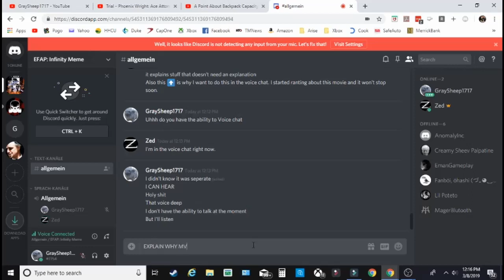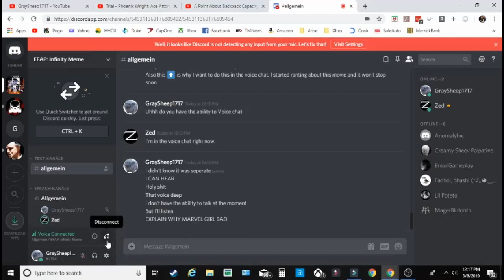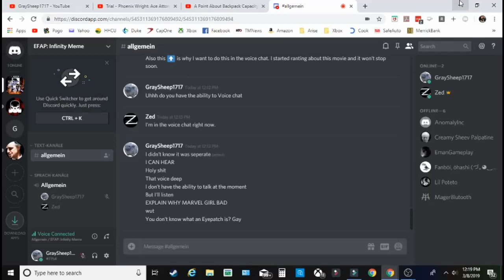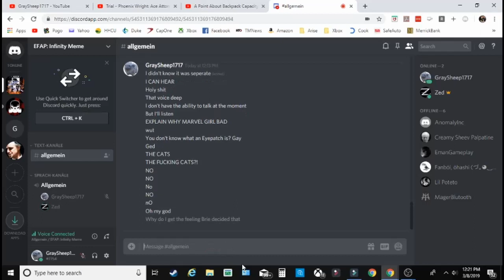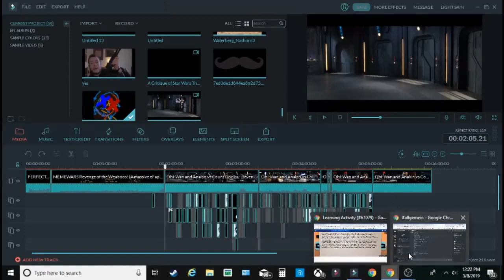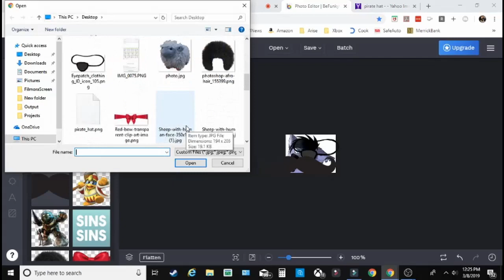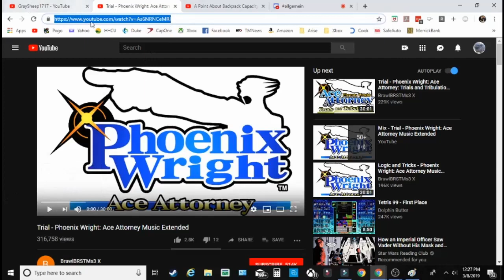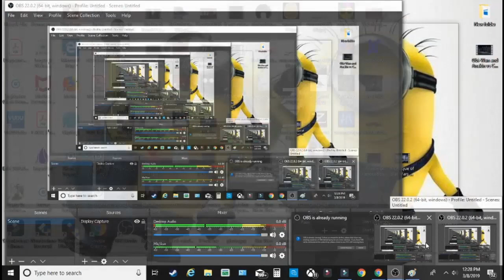Zed boi talks about why Captain Marvel sucks, while I'm doing school.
Homeschooling?!